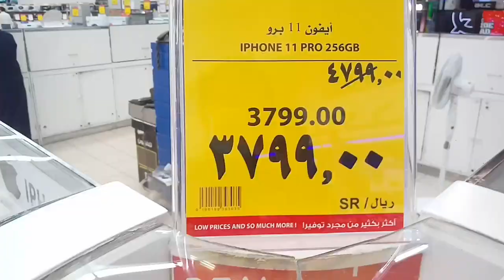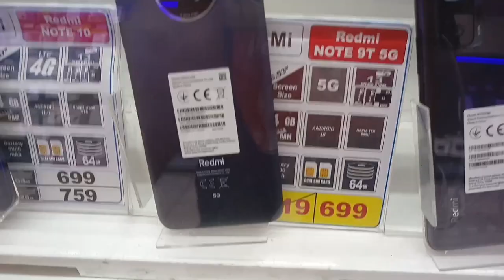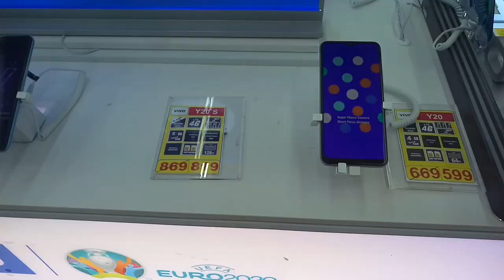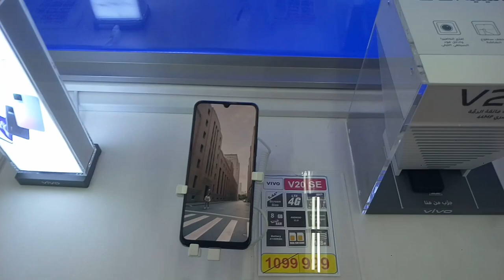Carrefour Market Jeddah All iPhone Samsung and Huawei OPPO VIVO Mobile discount price,